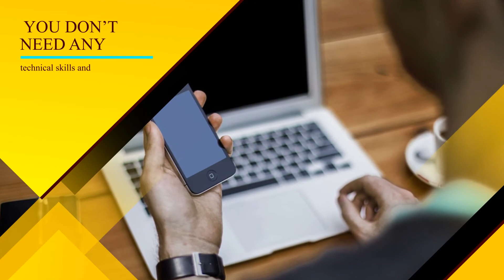ITrustGo Realtor Video Machine maker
The easy and handy Real Estate tool designed especially for Real Estate Businesses and Marketers.

#.Completely Cloud-based, Create, and make changes on the go.

#.Grow Your Traffic and increase your sales now by the power of the Real Estate Tool.

#.Most sufficient for Newbies: No high tech skills required at all.

#.Now convert the visitors into buyers at zero cost.

#.No Months of training required, No monthly fees. No irritating watermarks.

#.Boost your sales and conversions by engaging your audience!